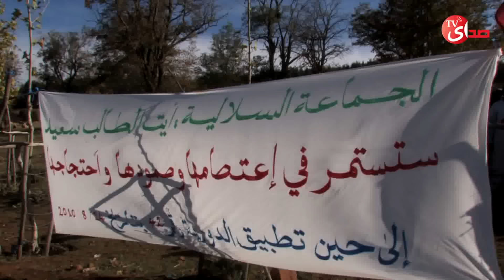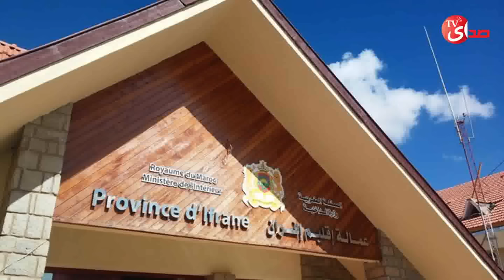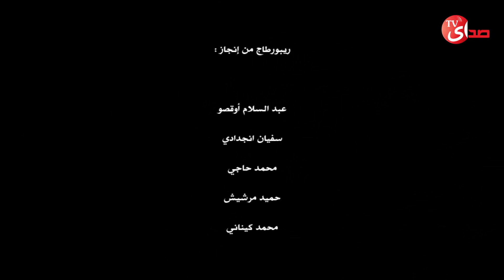اعتصام مفتوح للجماعة السلالية آيت الطالب وسعيد